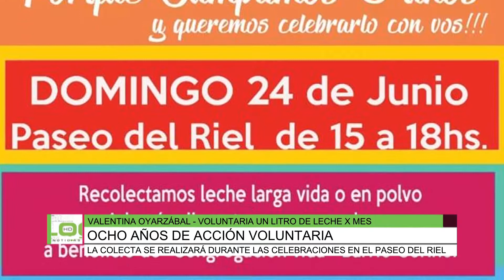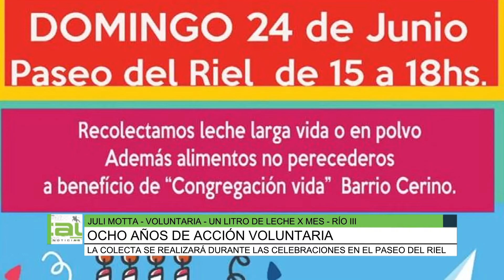Un litro de leche por mes cumple 8 años